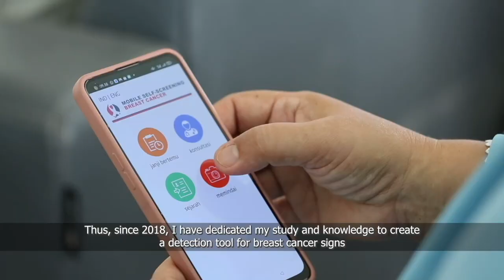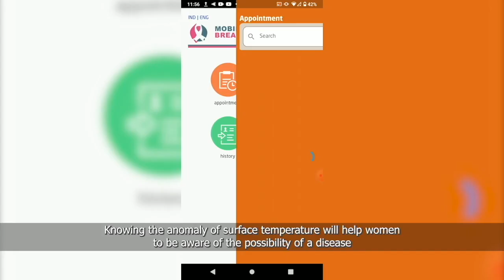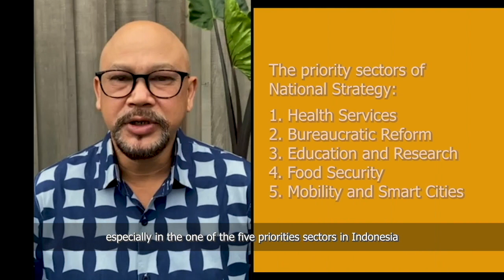Roslidar, Indonesia, Underwriters Laboratories-ASEAN-U.S. Science Prize for Women 2022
Roslidar is a national finalist representing Indonesia in the mid-career scientist category in the 2022 Underwriters Laboratories - ASEAN-U.S Science Prize for Women - Artificial Intelligence (AI) in Health and Safety.